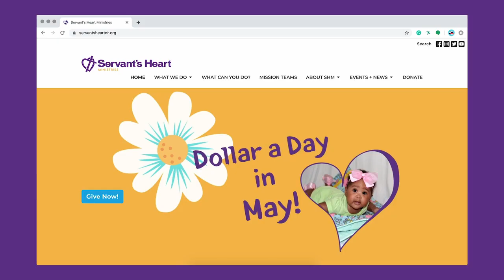May 3rd, 2020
Sermon Title - Honor the King